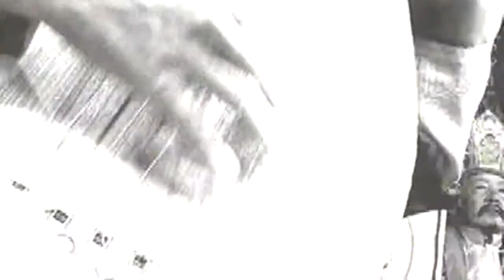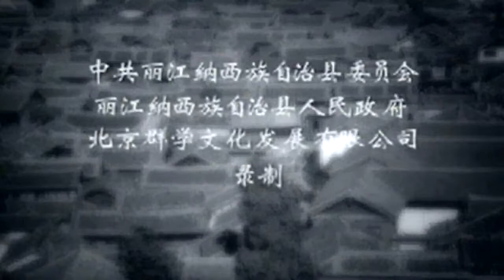Chen Sisi Enter Lijiang